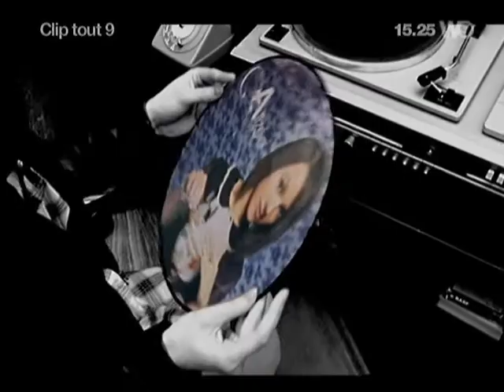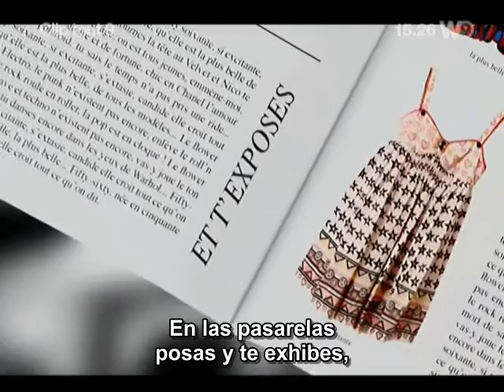Alizée - Fifty Sixty (subtitulado por Chipi)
Intérprete: Alizée
Canción: Fifty-Sixty (Jérémy Châtelain, Jean Fauque)
Disco: Psychédélices - 2007

autores, compositores y editores fotográficos.

Sólo me ocupé de subtitularlo al español.